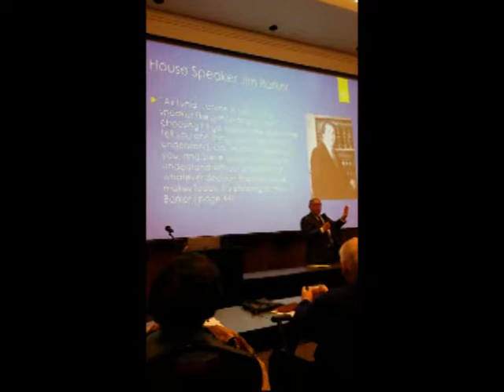Observations and Memories of Steve Lewis Continued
Cal Hobson Discusses the '89ers festival in Lexington and the law regarding convicted members of the House of Representatives. Steve Lewis discusses the beginnings of his distrust of Jim Baker and his involvement with the T-Bar 12. Additionally, Lewis talks about why Jim Baker was disliked.